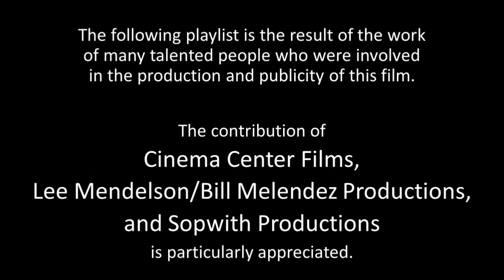Snoopy, Come Home! - Playlist Title Card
Snoopy, Come Home! (80 min)

Synopsis: When Snoopy receives a letter from his original owner Lila, he goes to visit her in the hospital while Charlie Brown and the gang are on the lookout for him. Suddenly, Snoopy feels that he must go live with Lila, but must say goodbye to all his friends. In his adventure to the hospital, he encounters numerous "No Dogs Allowed" signs, an annoying little girl who desires to keep him, and more!

Cast: Bill Melendez (Snoopy and Woodstock); Chad Webber (Charlie Brown); Robin Kohn (Lucy van Pelt); Stephen Shea (Linus van Pelt); David Carey (Schroeder); Johanna Baer (Lila); Hilary Momberger (Sally Brown); Chris De Faria (Peppermint Patty); Linda Ercoli (Clara); Linda Mendelson (Frieda);

Directed by Bill Melendez

US Theatrical Release Date: August 9, 1972

US Home Media Release Dates: 1984 (VHS/Laserdisc); 1985; February 20, 1992; 1995; May 29, 2001 (VHS); March 28, 2006 (DVD); November 2016 (Blu-ray)

Trivia:
• The film marks the on-screen debut of Woodstock, who had first appeared in the strip in 1967.
• This film was the only Peanuts animated project produced during Vince Guaraldi's lifetime (1928–76) that did not contain a musical score by the noted jazz composer.
• Original songs written by Richard and Robert Sherman.